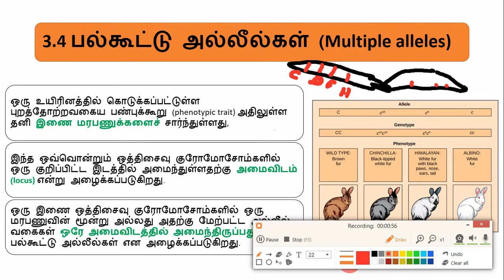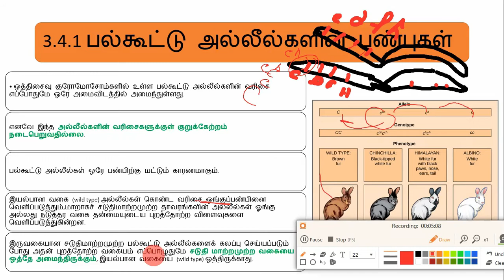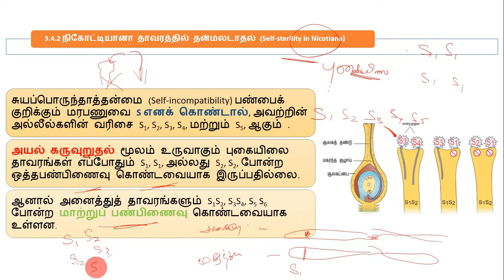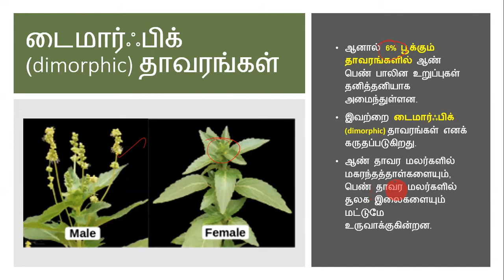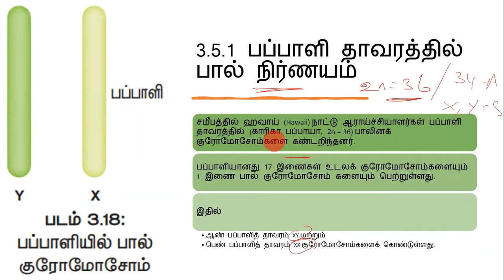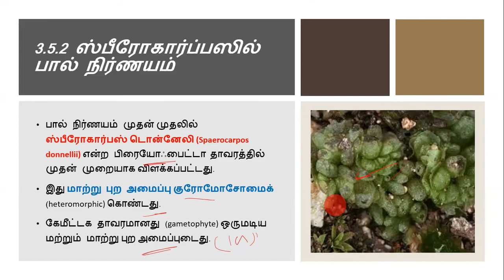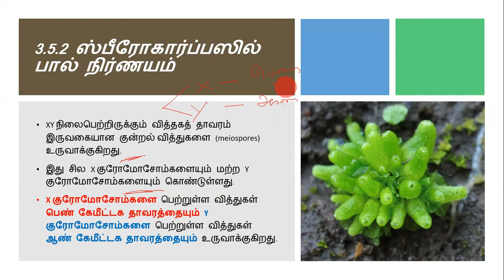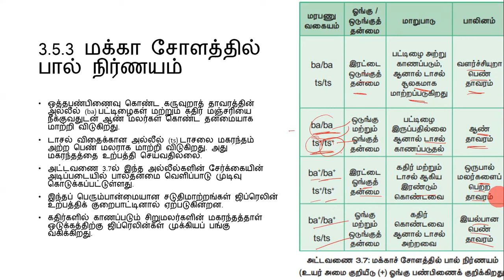பல்கூட்டு அல்லீல்கள் (TNSB BB, L3 tm)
For Higher Secondary school students (Tamil  & English Medium) &
NEET aspirants &
TRB & TET aspirants &
TNPSE aspirants.